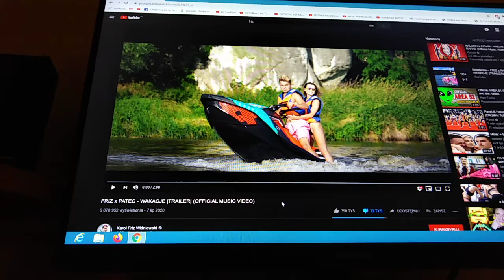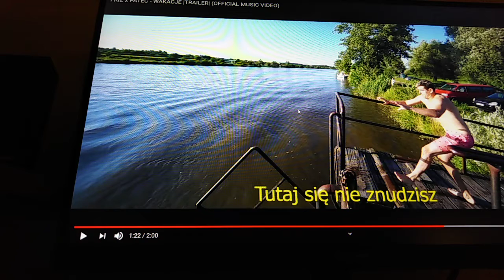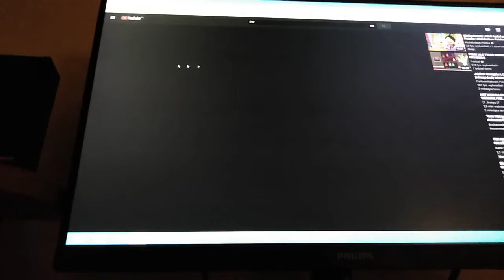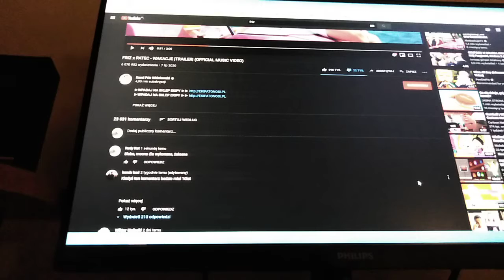Reakcja na piosenkę friza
Piosenka została dokładnie przeanalizowana przez grono ekspertów, więc proszę o zostawienie ciszy w komentarzach.